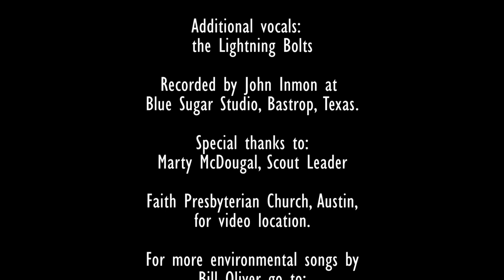Climate Change Song for Kids: Quit Messing with Santa Claus!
Ready for another? The wetland rap is gonna blow you away!

This one's from my friend, Bill Oliver, the original eco-troubadour! He wrote this for a group of Junior Girl Scouts called the "Lightning Bolts" to sing at the Children's Climate Change March on Earth Day 2015.

When I heard the song, I thought it was brilliant and knew I had to make a video for it. It addresses climate change (aka "global warming") but in a fun way; something I've been thinking about doing for a long time but couldn't figure out how.

I've posted a holiday science song every year for the last four years so here's 2015's tune for you.

Lyrics:

Quit Messing With Santa Claus
by Bill Oliver

It’s bad enough we’re messing with the polar bear
With all the poisons that we’re putting in the air
We’re breaking Mother Nature’s laws
And we’re messing with Santa Claus!
We’re messing with Santa Claus
Every time another glacier thaws
Every time an iceberg dissolves

Chorus
Quit messing with Santa Claus! (4x)

We know that what affects the stratosphere
Also hurts the caribou and reindeer
Had to bring in snow because Alaska’s hot

Chorus

Everyone knows Santa lives at the North Pole (north pole!)
Everyone knows the North Pole is supposed to be cold (cold!)
Everyone knows Rudolph has a red nose (red nose!)
Rudolph is the leader but Rudolph is losing his home (oh, no!)

We’re messing with rising seas
Sea turtles and coral reefs
Quit messing with the trees that breathe
Quit messing with wolverines
Quit messing with the wind and rain
Cyclones and hurricanes
Quit messing with the seismic jolts
Quit messing with the Lightning bolts!

Chorus